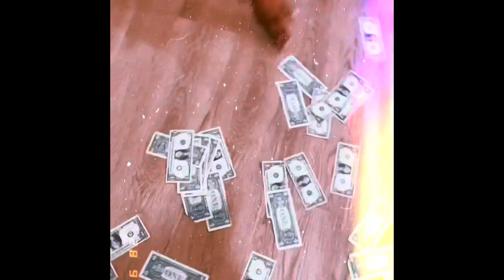Vlog: Luxury Bag Shopping, I’M SINGLE!! New Car Shopping| MizdeeLiving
Heyyyy! Come with me to a few stores and see what I end up getting!! Bag shopping is too much fun! Since I'm new to this luxurylifestyle I had to see what it's all about.

*I do not promote products or services for free*